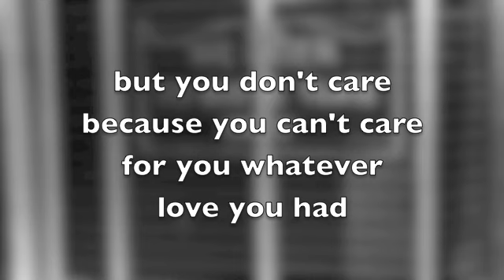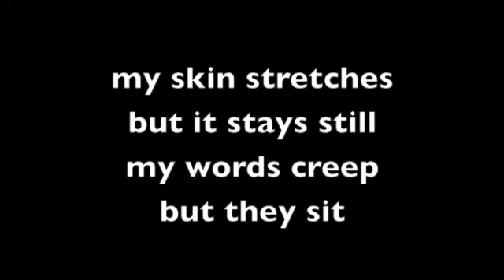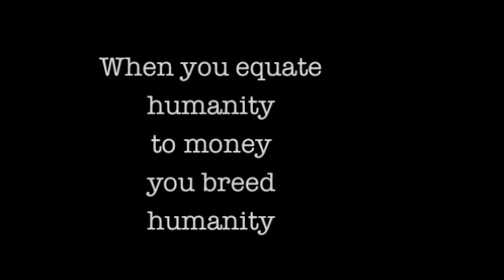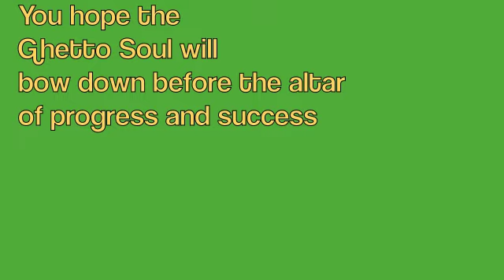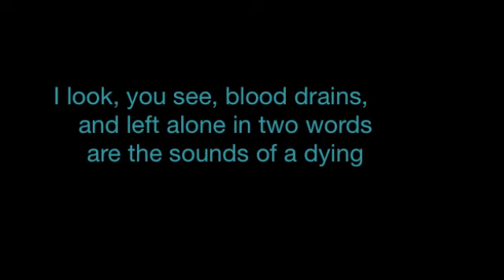Ghetto Soul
Spoken word poetry by Zachary Bailes